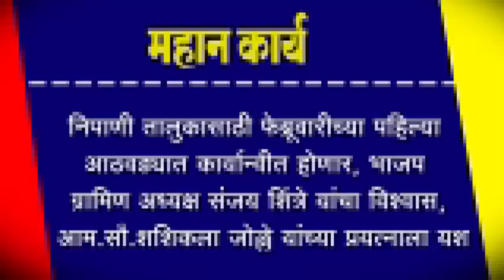निपाणी तालुकासाठी फेब्रूवारीच्या पहिल्या आठवड्यात कार्यान्वीत होणार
निपाणी तालुकासाठी फेब्रूवारीच्या पहिल्या आठवड्यात कार्यान्वीत होणार, भाजप ग्रामिण अध्यक्ष संजय शिंत्रे यांचा विश्वास, आम.सौ.शशिकला जोल्ले यांच्या प्रयत्नाला यश